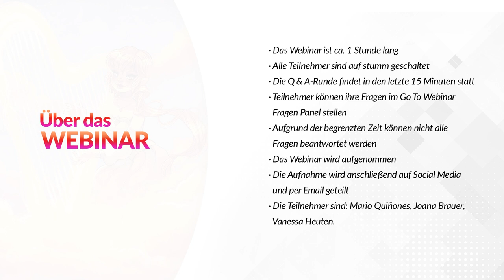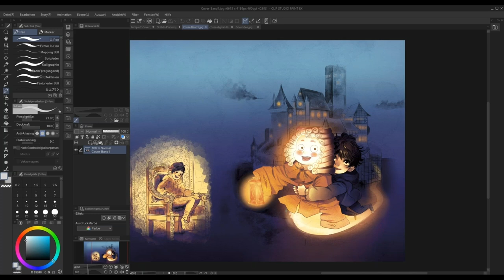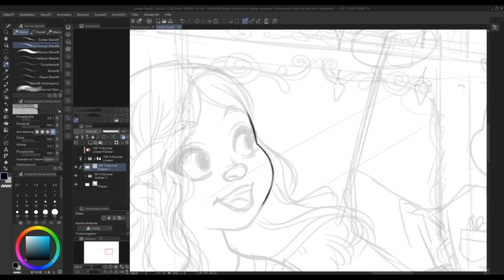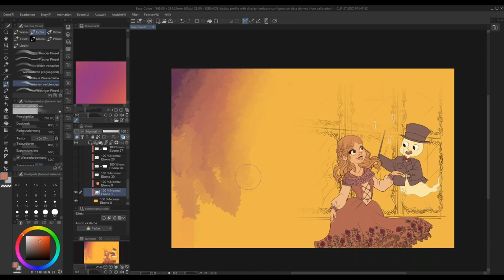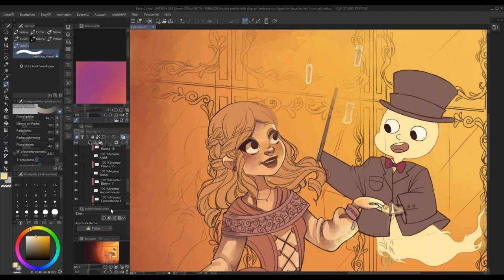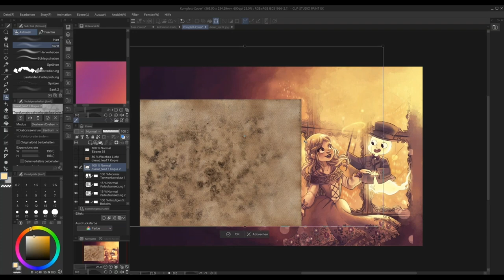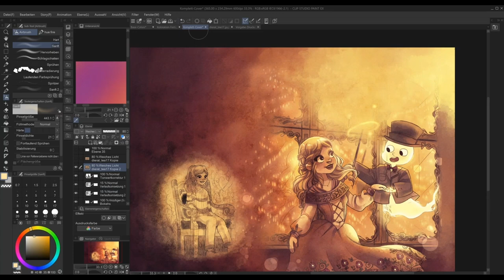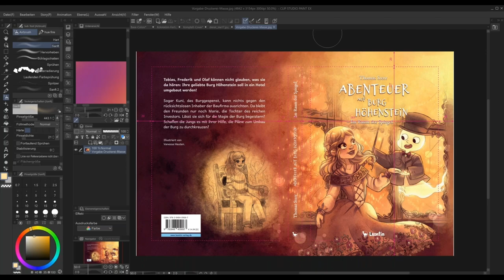Ausdrucksstarke Kinderbuch-Cover gestalten mit Hilfe von Texturen mit Vanessa Heuten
(This webinar is in German)

Vanessa zeigt in diesem Webinar, wie sie ein Cover für ein Buch plant, welche Farben sie auswählt und worauf man generell achten sollte. Du erhältst Tipps zum Drucken und zur Auflösung, und Vanessa zeigt dir, wie sie einen Aquarelleffekt mit benutzerdefinierten Pinseln und Texturen erzeugt, um dem Cover ein traditionelles Aussehen zu verleihen. Im Anschluss an die Präsentation findet eine Q&A-Runde statt.

Vanessa ist eine deutsche Künstlerin, die vornehmlich im Comicstil arbeitet. Sie ist seit 2016 nebenberufliche Illustratorin und hat ein Buch über Clip Studio Paint für Einsteiger auf Deutsch beim Vielseitig Verlag veröffentlicht. Darüber hinaus hat sie zwei Kinderbücher für den Leontin Verlag illustriert. Sie zeichnet inzwischen fast ausschließlich digital und streamt regelmäßig auf Twitch, wo sie Übungen mit Zuschauern macht oder ein Blick hinter die Kulissen gibt und Tipps & Tricks verrät.